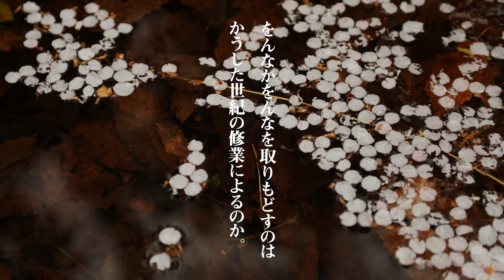【和の音】あなたはだんだんきれいになる 高村光太郎 朗読：村中知【朗読】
あなたはだんだんきれいになる
高村光太郎
朗読：村中知